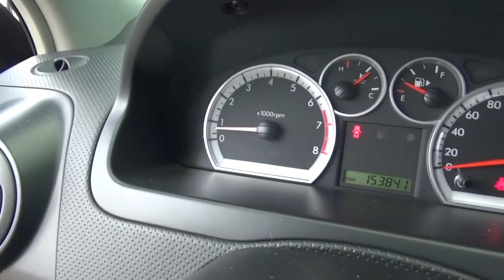Chevrolet / Aveo / 2017 - HL125665